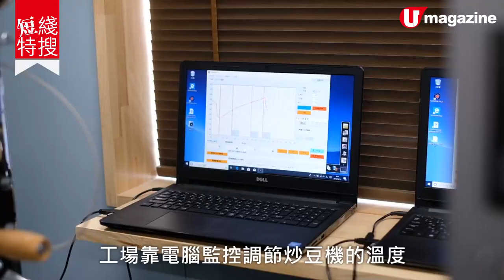【短綫特搜】日本青森道の駅特別體驗！親手炒咖啡豆＋水陸賞白神山靚 景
【青森道の駅特別體驗！親手炒咖啡豆＋水陸賞白神山靚景】

高速公路上嘅休息站通常都係長途車嘅廁所位或醫肚地點，但日本青森津輕白神嘅「道の駅」就與眾不同！內有一個用炭火烘焙咖啡豆嘅工房，遊客仲可以參加體驗，親手炒屬於自己嘅咖啡豆。有時間嘅，仲可以參加 Dam Lake Tour，坐水陸兩用巴士睇世遺白神山靚景㖭啊～

【INFO】
1. 白神焙煎舍
地址：青森縣中津輕郡西目屋村田代字神田 219-1
營業時間：10am-4pm，逢星期二休息
咖啡豆焙煎體驗收費：4,000 日圓

2. Dam Lake Tour
營運日期：即日起至 2019 年 10 月 31 日
營運時間：9:30am、10:50am、1:15pm、2:40pm（逢星期三停駛，其他停駛日期：6 月 17 至 21 日、7 月 16 日、8 月 8 日、9 月 9 日至 13 日、10 月 6 日至 8日）
集合地點：青森縣中津輕郡西目屋村田代字神田 219-1　道之站津輕白神信息中心
收費：成人 2,500 日圓、三歲至小學生 1,500 日圓、2 歲以下 500 日圓
預約方法：搭乘 3 日前網上預約

全方位緊貼《U Magazine》社交平台